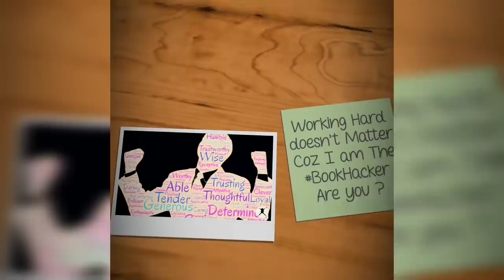How to Prepare Maths in Last Days|Class10 CBSE 2020|Tips to prepare maths|What to Study In Last Days